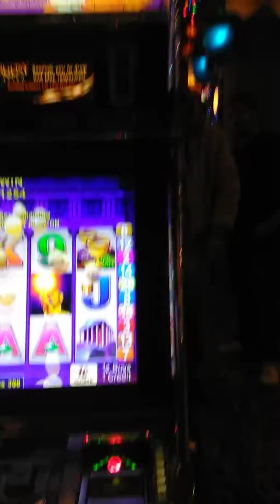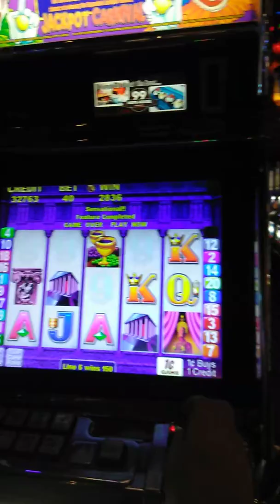Lol 3 1/2 hrs in same machine!!!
3 1/2 hrs in and on same machine still way ahead!!! Bonuses and jackpots continue hitting!!!